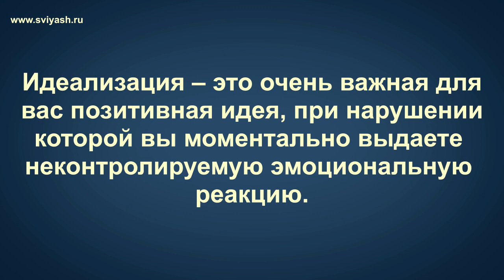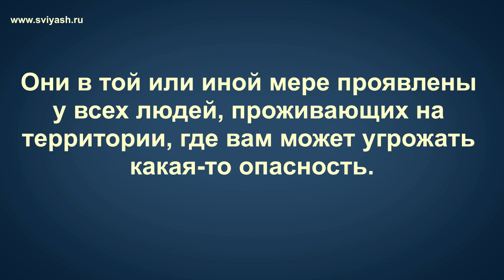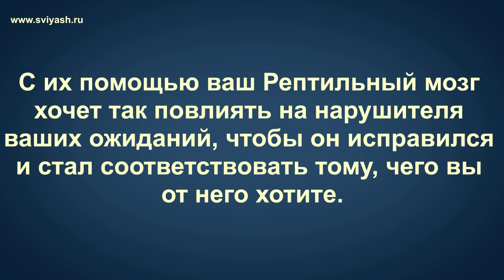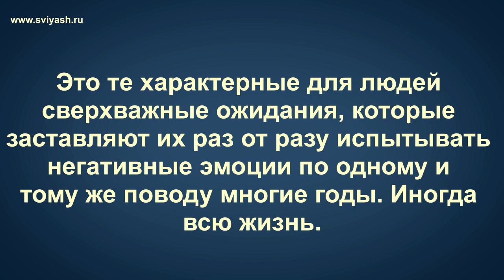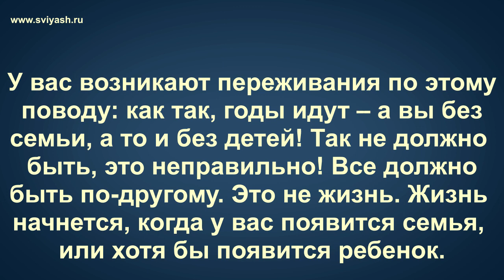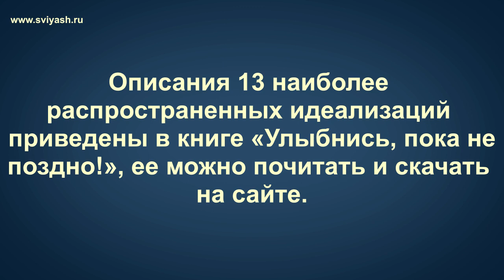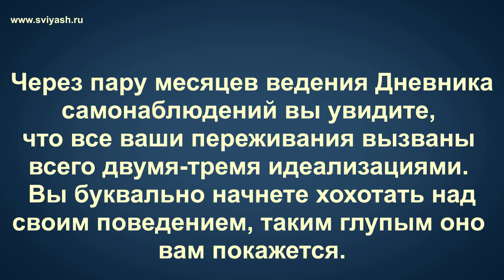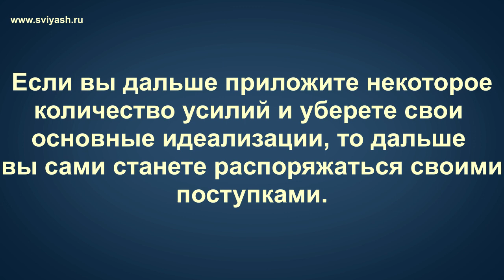Что такое идеализация?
Идеализации - психологический феномен, который приводит к появлению всех негативных переживаний. Нет идеализаций - вы всегда спокойны.
В видео кратко рассказывается, как возникают идеализации и как их можно убрать из себя.  Один из методических фильмов сайта

💡💡💡ВНИМАНИЕ!!!  Новый сайт А. Свияша
30 тематических разделов по самым популярным темам проблемам. Переходите прямо сейчас

Делитесь видео с друзьями,   оставляйте комментарии.

Заходите смотрите, оставляйте отзывы. Делитесь информацией с друзьями.

Приветствую Вас на моем  официальном канале. Меня зовут  Александр Свияш.  Я  психолог, писатель, основатель Центра позитивной психологии "Разумный путь" и Интернет-проекта "Пространство саморазвития".   У меня вышло 16 книг,  общим тиражом более 10 млн. экз.